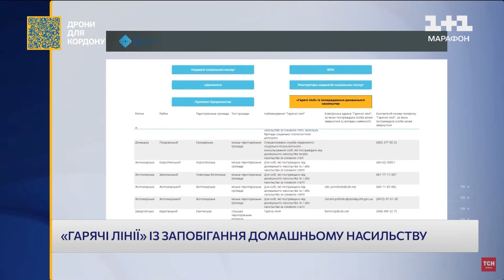Оксана Жолнович - про послуги, які впроваджує Міністерство для запобігання домашньому насильству.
Будь-яке насильство – не норма, його не можна толерувати. Якщо ви стали свідком домашнього насильства, не будь байдужими, повідомте про це. Якщо ви потерпіли від насильства, пам'ятайте, що звернутися по допомогу – не соромно.

На сайті Міністерства соціальної політики з’явився новий інструмент де зібрані усі контакти у різних регіонах та громадах, куди можна звернутися у випадках домашнього насильства.

Детальніше про це, а також про послуги, які впроваджує команда Міністерства для запобігання домашньому насильству, розповіла в ефірі телемарафону “Єдині новини”.
28 листопада 2023